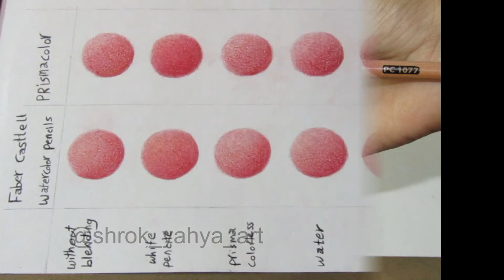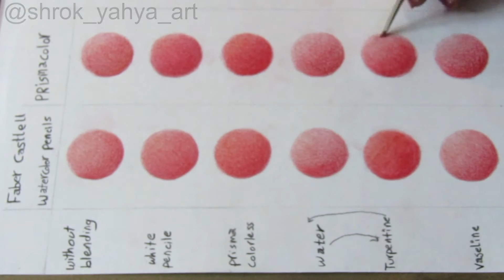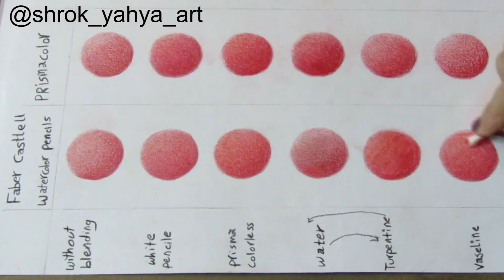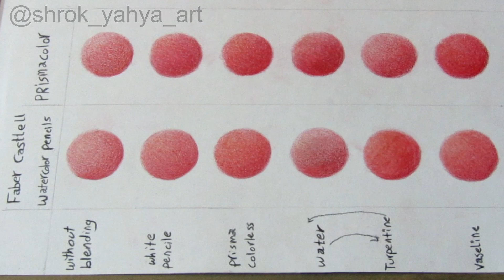تعليم الرسم بالالوان الخشب #1 | ٥ طرق مختلفة لتسييح الوان الخشب 👋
٥ طرق مختلفة لتسييح الوان الخشب للمبتدئين 👋